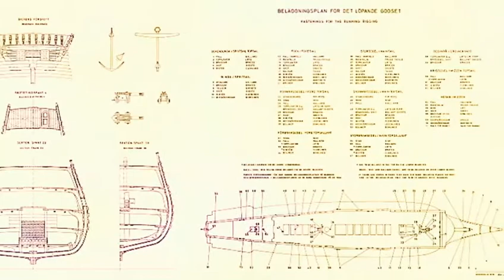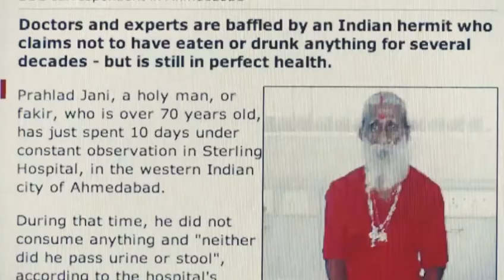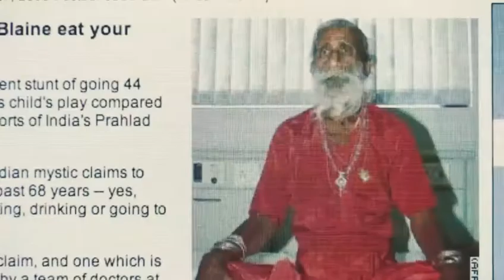पांच ऐसे रहस्य जो अभी तक राज ही है l amazing fact about earth Hindi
aur aj ki jankar amazing fact about earth

Amazing knowledge and fact video

amazing fact about earth -is video me ap Janenege 5 gajab ke Raj jo aaj tak raj hi bane huyen Jai. amazing fact about earth

related keywords -